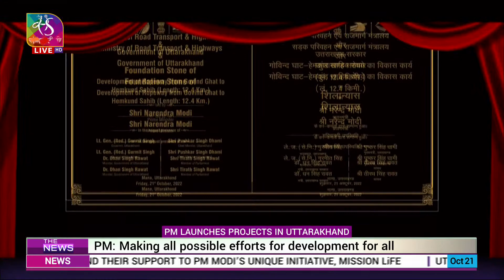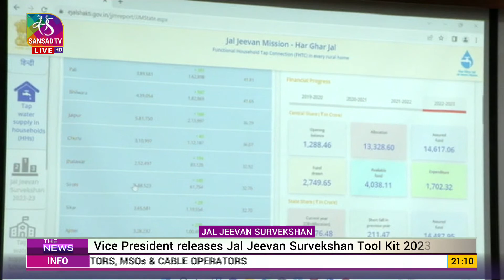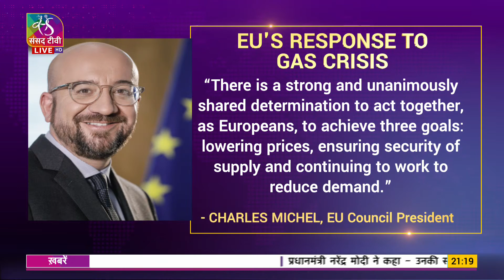The News | 9 PM | 21 October, 2022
Anchor: Rajiv Kumar Singh
Producers:  C Shiva Kumar, Ritika Srivastava
Assistant Producers: Raj Kumar
Copy editors: Rajiv Kumar, Isha Shah